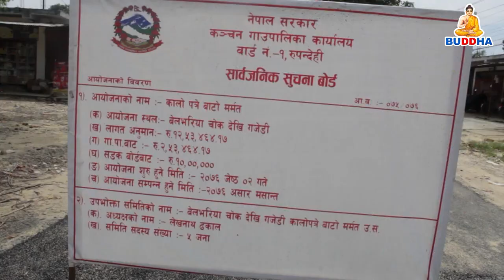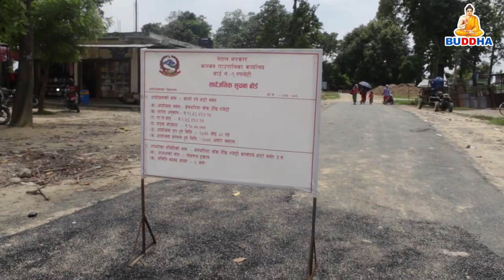असार मसान्तमा गरिएको सडक मर्मत